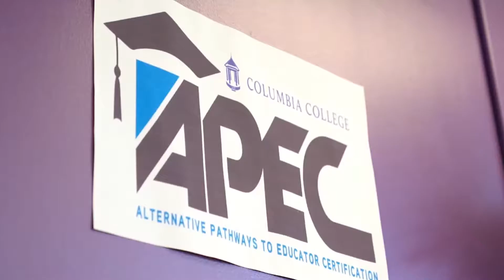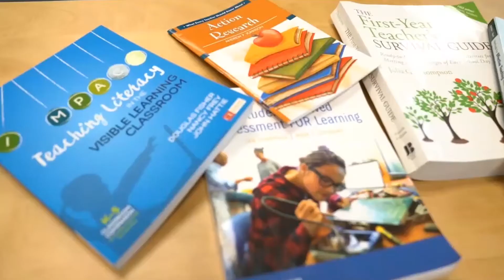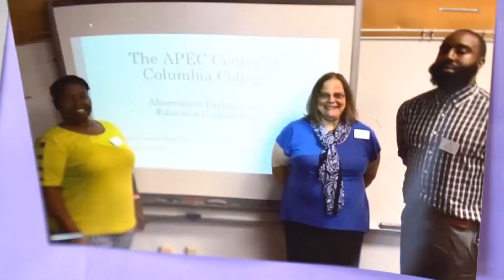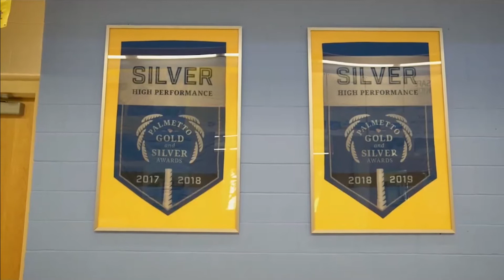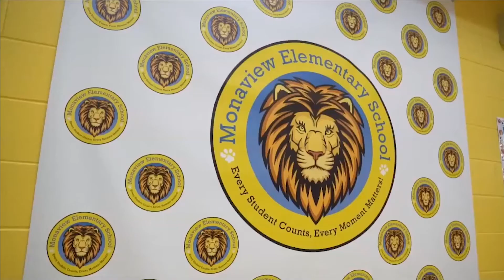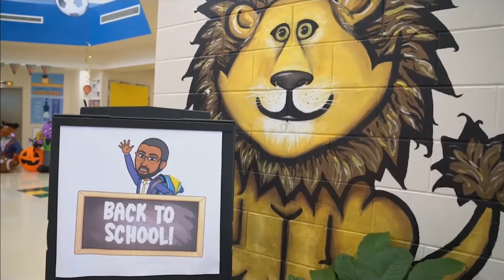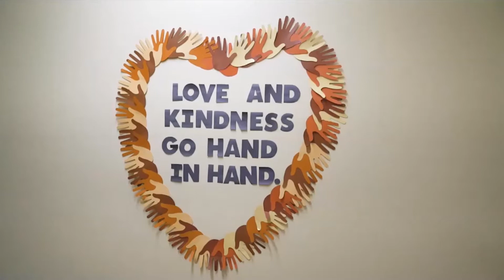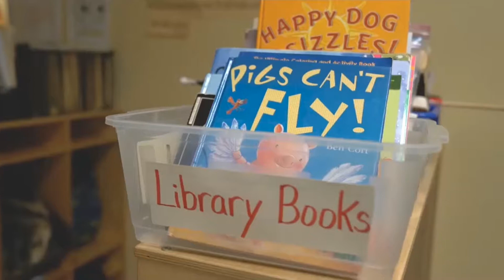2020 Dick and Tunky Riley WhatWorksSC Award Celebration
Presented by Furman University’s Riley Institute, the WhatWorksSC Award ceremony is one of the biggest celebrations of public education in South Carolina and took place virtually in 2020 on October 6. The winner was announced by former U.S. Secretary of Education and S.C. governor Richard W. Riley.

More about the 2020 Dick and Tunky Riley WhatWorksSC Award finalists:

• Spartanburg First Steps/Quality Counts (Spartanburg) creates high-quality learning
environments and promotes best practices for teachers that help prepare students for
success in school and life. By providing targeted professional development, mentorship
and coaching, and nationally recognized assessments, Spartanburg First Steps/Quality
Counts lays the foundation for continuous improvement.

• Alternative Pathways to Educator Certification (APEC) Program (Columbia) recruits,
prepares, and promotes the retention of  quality teachers in critical-need schools and districts in South Carolina. The Columbia College program offers an innovative certification alternative that incorporates a year-long teacher residency with compensation, mentoring, and graduate coursework.

• Monaview MAGIC Initiative (Greenville) fosters social, emotional, and educational
growth in students by equipping families with resources and knowledge that help them
thrive. Monaview Elementary School students enrolled in the program receive targeted
math and reading instruction, are taught organizational skills, and participate in
activities that promote overall wellbeing.